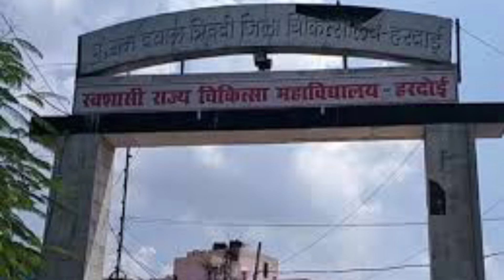Autonomous medical college Hardoi Uttar Pradesh.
गौराडांडा में निर्मित मेडिकल कॉलेज का प्रधानमंत्री नरेंद्र मोदी ने सोमवार को सिद्धार्थनगर से वर्चुअली लोकार्पण किया। मेडिकल कॉलेज परिसर में इसका सीधा प्रसारण किया गया। परिसर में हुए कार्यक्रम में मुख्य अतिथि जिले के प्रभारी मंत्री सतीश महाना ने कहा कि यह ऐतिहासिक क्षण है, जब एक साथ नौ मेडिकल कॉलेज का लोकार्पण हो रहा है।

इससे भविष्य में बेहतर चिकित्सक मिलेंगे और स्वास्थ्य सेवाएं भी बेहतर होंगी। मेडिकल कॉलेज के लोकार्पण समारोह में प्रभारी मंत्री ने कहा कि किसी भी समाज के लिए चिकित्सा और शिक्षा महत्वपूर्ण बिंदु होते हैं। मोदी सरकार चिकित्सा के क्षेत्र में नए कीर्तिमान गढ़ रही है

And more information visit on .
upnic.in.